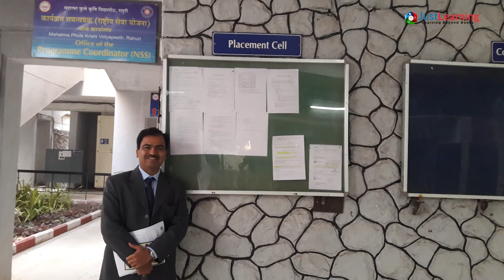How Can You Become A Agricultural Engineer Carrier Guidance By Just Learning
Agricultural Engineering is the area of engineering that is concerned with the design, construction, and improvement of farming equipment and machinery. Agricultural engineers combine technology with farming. They work on sustainable solutions, inspect sites, monitor equipment, oversee water management projects and so much more. Listen to what Milind Kulkarni has to say to get a deeper understanding of this field.